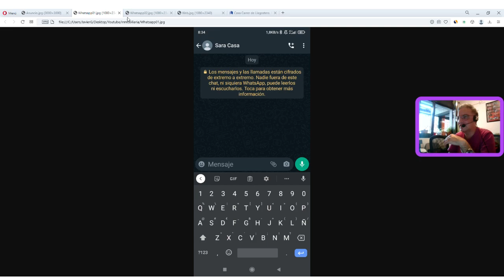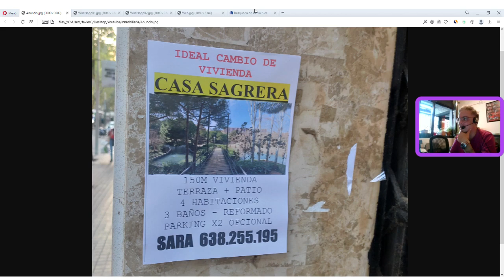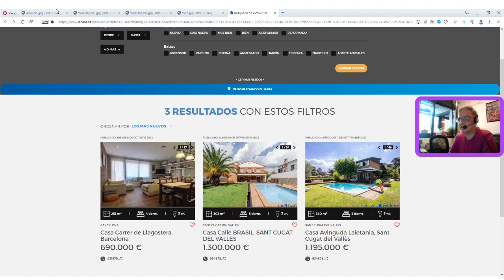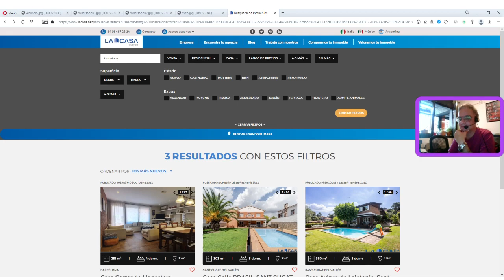¿Cómo funcionan algunas agencias inmobiliarias?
Mientras caminaba por la calle me encontré con un anuncio en la que una tal Sara vendía una casa en una zona de Barcelona. No indicaba el precio, así que por curiosidad decidí agregarla a mis contactos para enviarle un Whatsapps.

Rápidamente me di cuenta que esa Sara no era una Sara, sino que representaba a una agencia inmobiliaria (La Casa Agency). No mentían ya que en ningún momento se decía que fuera un particular, pero incitaban a la confusión.

Me puse a buscar en su web oficial y me di cuenta que el inmueble que anunciaban no existía...